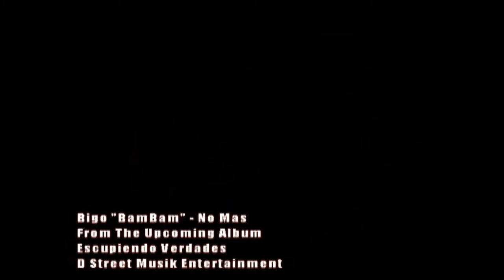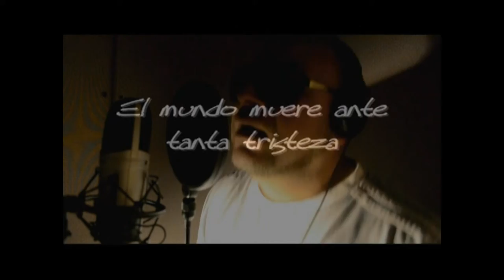The BIGO - No mas (Hip Hop Latino) 2013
Este video fue hecho en dedicacion a Nuestro Planeta y Sociedad, "No Mas", Tema Social del Arte de La Escritura Hip Hop, Poesia Callejera...
Escucha y baja este y otros temas en nuestra pagina de ReverbNation